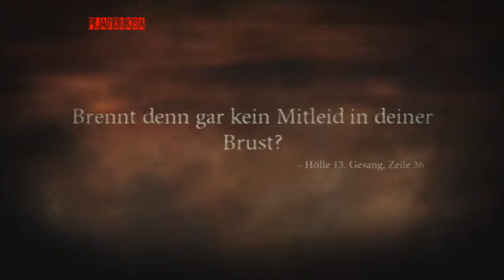Let's play - Dantes Inferno Part 16# [German]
so nun weiter in den abstick  zu Kerzeirei, spannend verfolgen wir weiterhin unseren Wegen durch die Höllen der Flammen der Gräber.